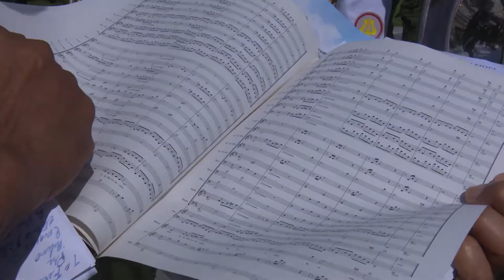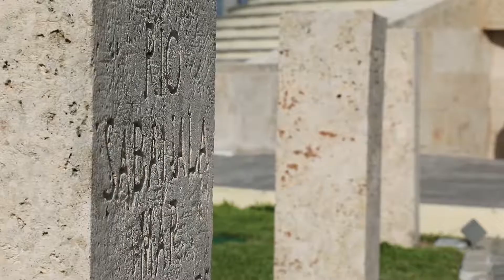Elegía a José Martí evoca continuidad del proceso Revolucionario.